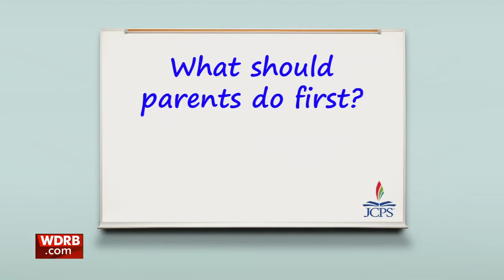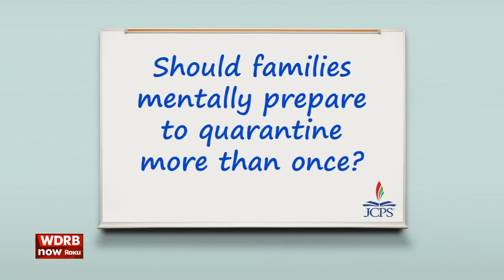Here's what to expect if your JCPS student is asked to quarantine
Jefferson County Public Schools says quarantines are inevitable as students return to classes full time during the pandemic.

The district ended its first day of school Wednesday with 190 students in quarantine. On Thursday, another 114 students were quarantined.